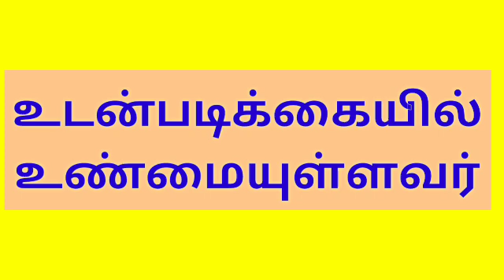Tamil Christian message Daily devotion